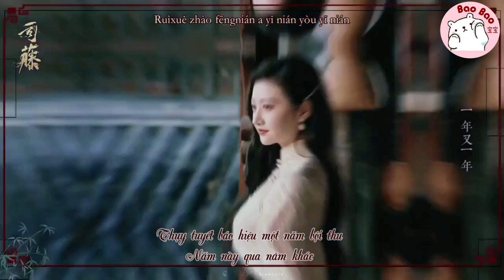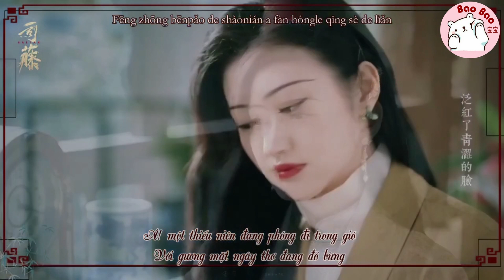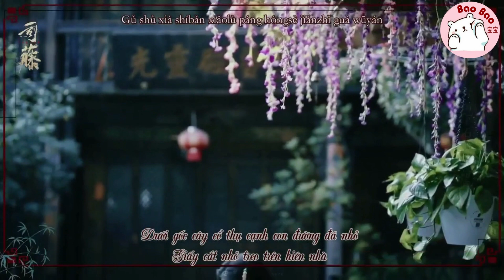[Vietsub] FMV Chuyện Cũ Bắc Thành - Cảnh Điềm trong Tư Đằng. Cảnh Điềm kiêu sa trong Tư Đằng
FMV Cảnh Điềm trong Tư Đằng. Cảnh Điềm xinh đẹp ngất ngây trong trang phục sườn xám.
Nhạc cổ phong.   司藤 景甜
Ca Khúc :  Chuyện Cũ Bắc Thành (北城旧事)
Trình Bày : Dương Ca.